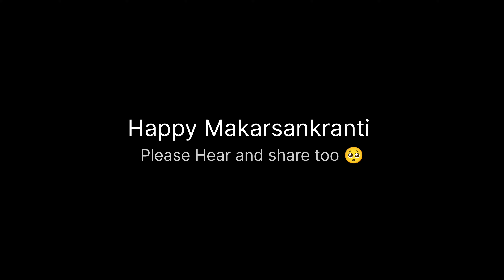Aisii Kaisee Makar Sakranti